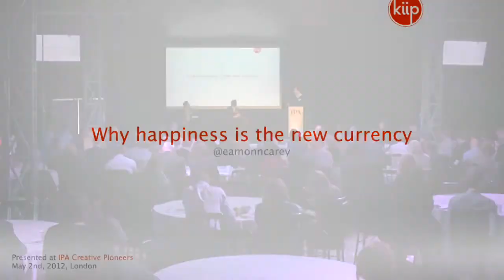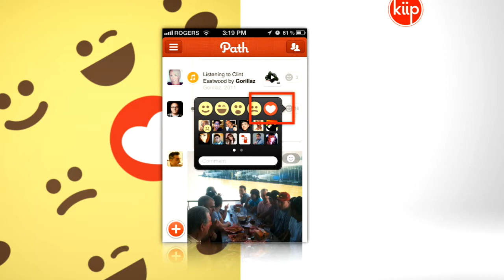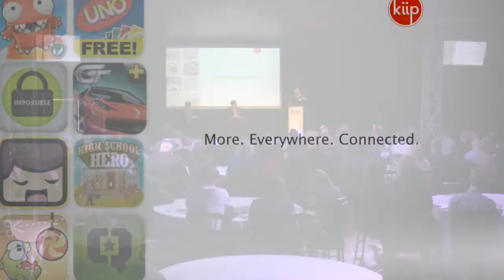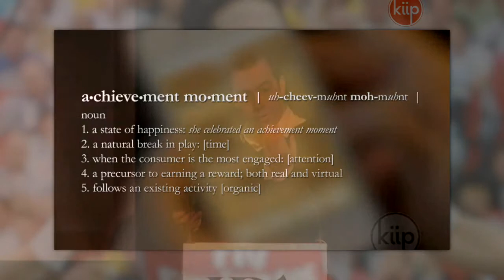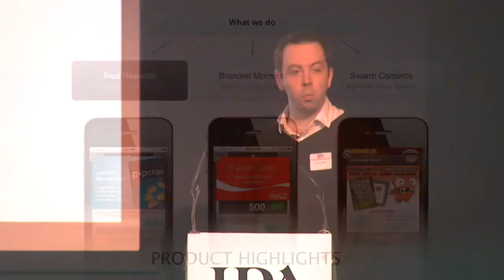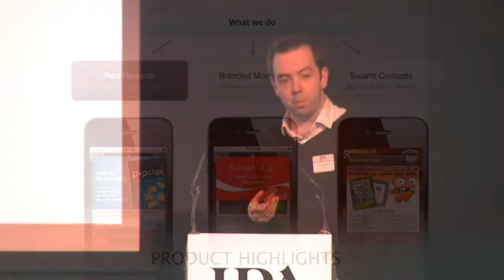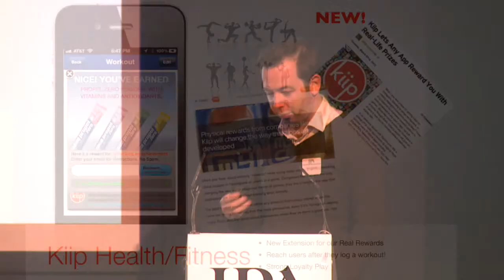Eamonn Carey, Kiip: Elevator pitches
Kiip's Eamonn Carey presents an elevator pitch for his service at the IPA Creative Pioneers Conference in London, on May 2 2012.